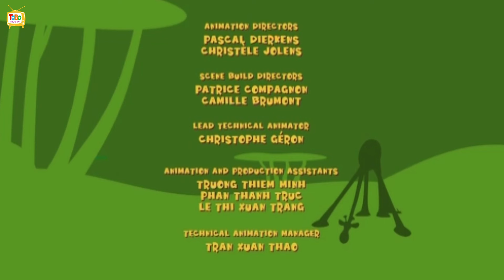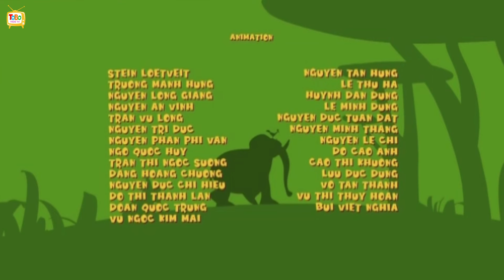Gazoon - Hipnotis Oleh Ular | Kartun Lucu | ToBo Kids TV Bahasa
Ular tersebut berusaha menghipnotis burung tersebut untuk menangkapnya.

Tonton terus ToBo Kids TV Bahasa untuk melihat Kartun dan Acara Lucu untuk Anak lainnya.